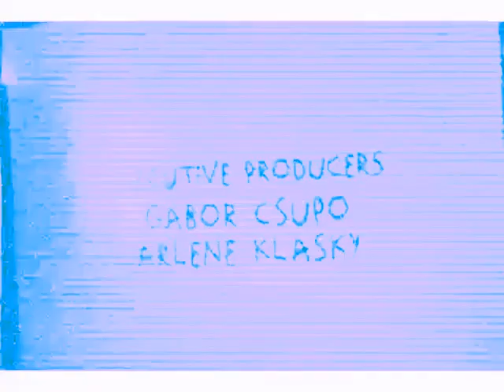Klasky Csupo Effects #1 in G-Major 388